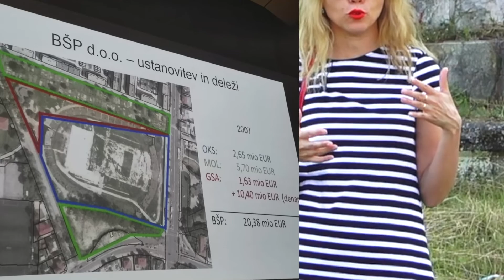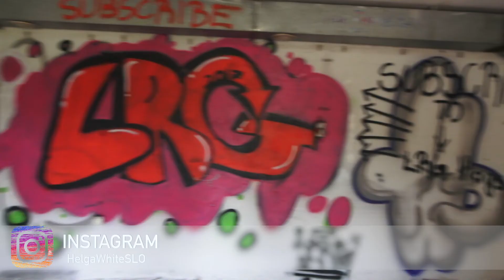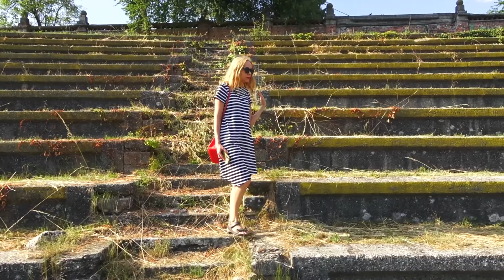Проблема Словении. Stadion Jože Plečnika.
Друзья, приглашаю вас посмотреть в каком состоянии сейчас находится самый известный стадион Словении.
Prijatelji, vabim vas, da si ogledate v kakšnem stanju, ki je trenutno na najbolj znanem stadionu Slovenije. Vklopite, prosim, slovenski ali angleški podnapisi.